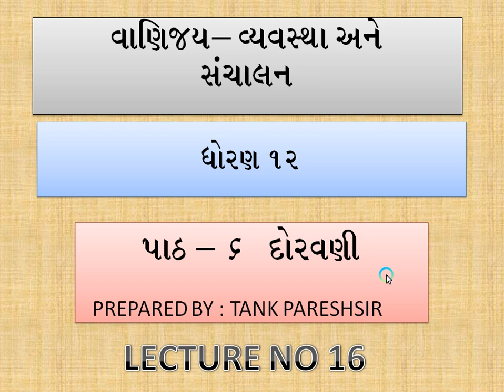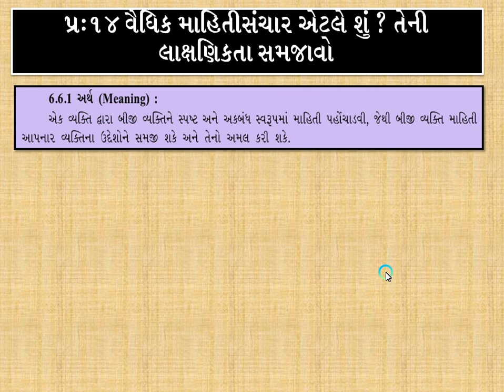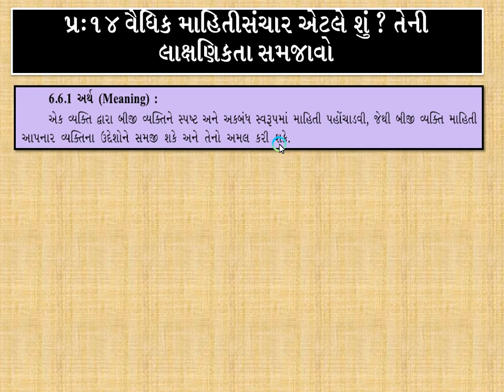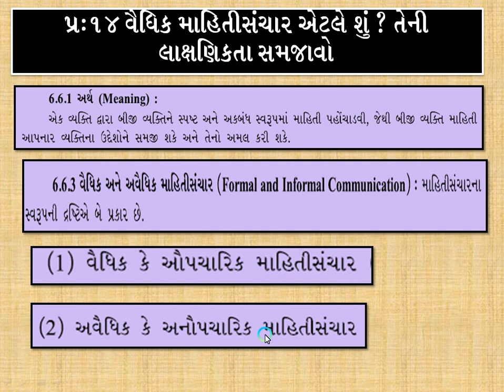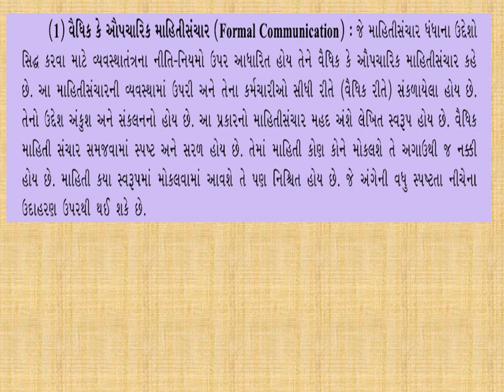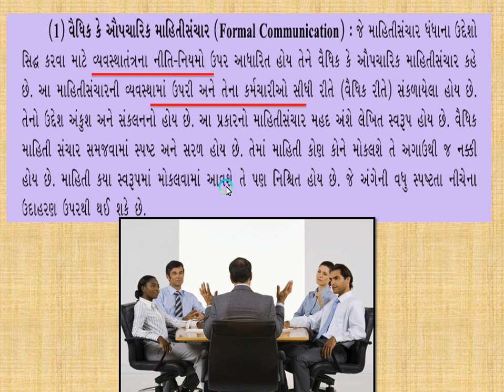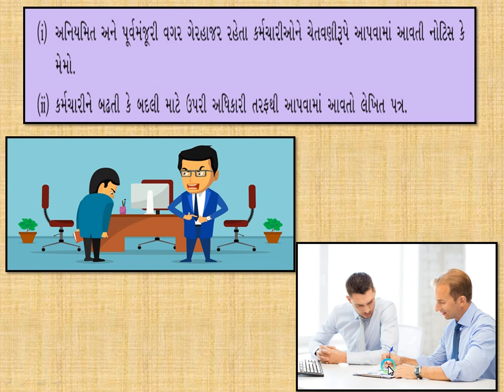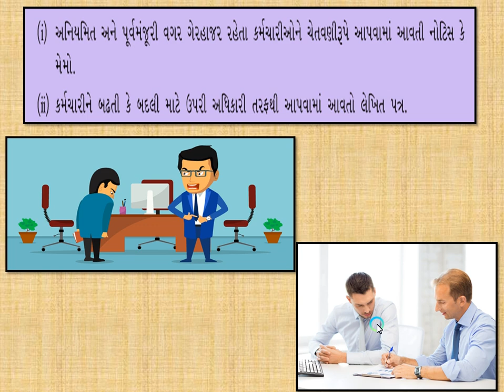|| STD - 12 || O. C. || Ch - 6 || L - 16 || NIRANJAN SCHOOL ||